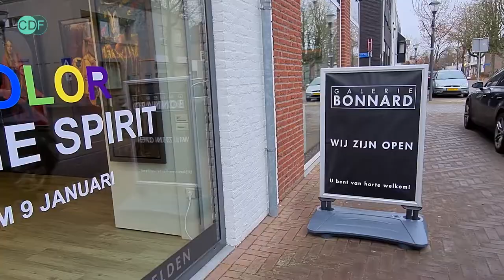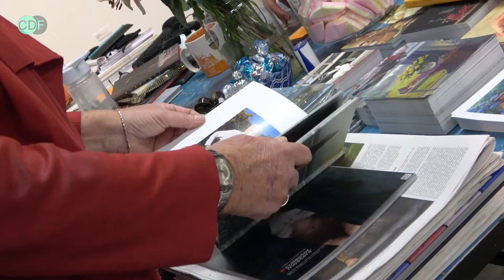Expositie Galerie Bonnard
Galerie Bonnard

Color is the Spirit

12 december 2021 t/m 9 januari 2022

Schilderijen:
Yvonne Heemskerk, Keimpe van der Kooi, Carolien van Olphen en Erik van Elven.
Beelden:
Wim van der Kraan

Galerie Bonnard sluit het jaar af met een groepsexpositie waarin nieuwe schilderijen en beelden van vijf kunstenaars te zien zijn.

De vier kunstschilders hebben een modern impressionistische,  kleurrijke wijze van werken ontwikkeld waarbij hun onderwerp tot leven komt zonder dat de schilderachtigheid wordt losgelaten.
Een schilderij is voor hen een impressie waarbij de verf, kleur en de penseelstreek, gezien mag worden. Een impressie maar ook een duidelijke link met de realiteit. Niet voor niets zijn alle vier de kunstenaars in het verleden met een portret bij ‘Sterren op het Doek” geweest Alle vier wisten zij positief te verrassen met hun werk.

Beeldhouwer Wim van der Kraan werkt in klei en was. Na dit boetseren worden zijn beelden in brons gegoten. Tijdens de expositie bij Bonnard worden de bronzen beelden van Van der Kraan geëxposeerd.